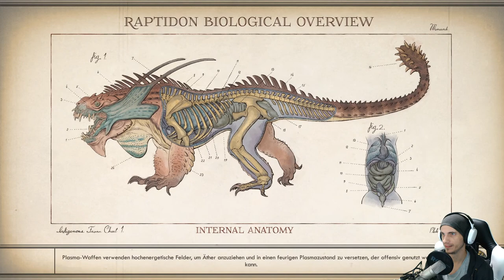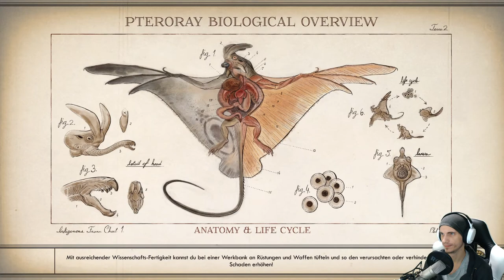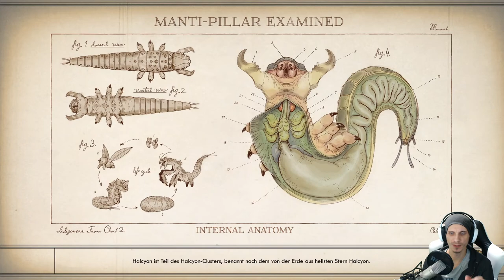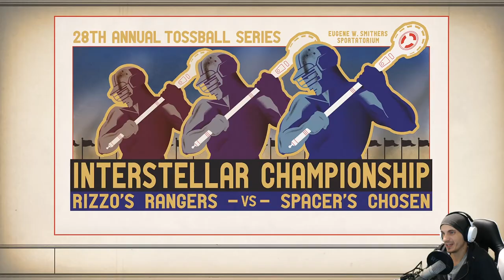Der unerwartete Angriff der Tiere | #06 | The Outer Worlds [Albtraum]